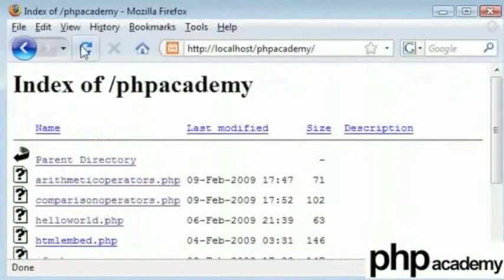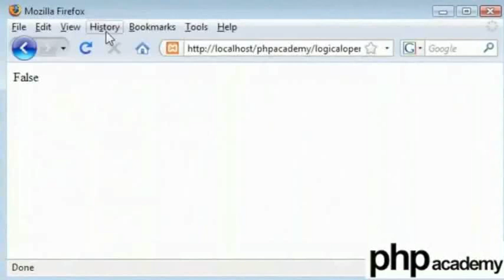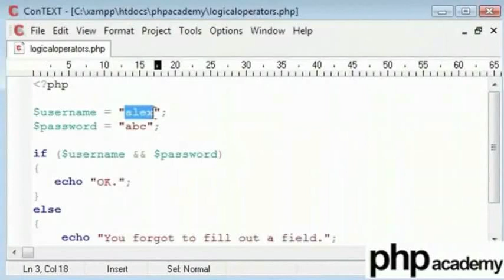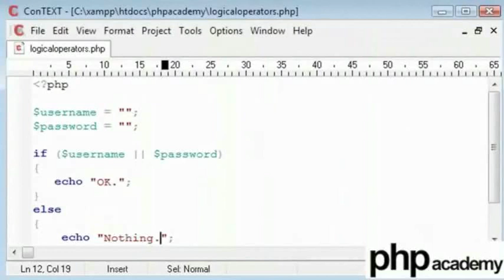Logical Operators - Tamil